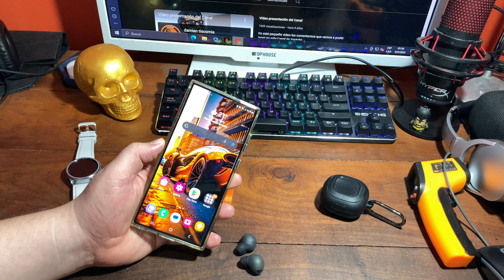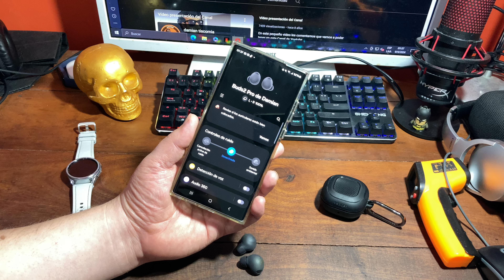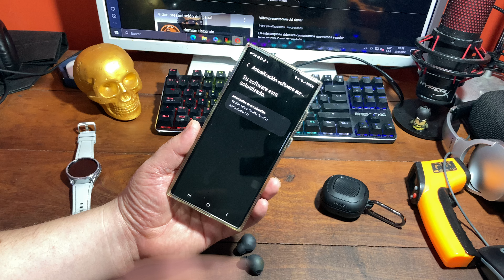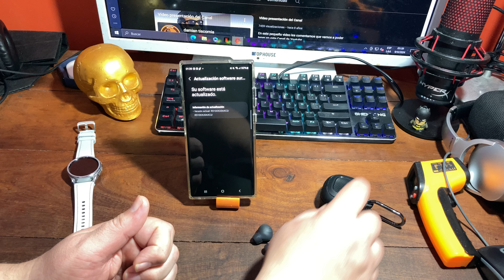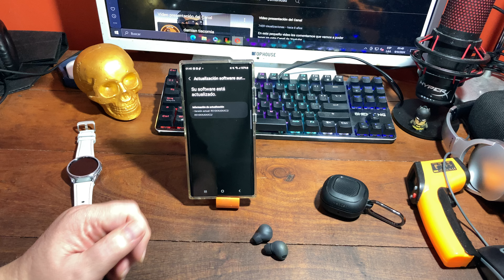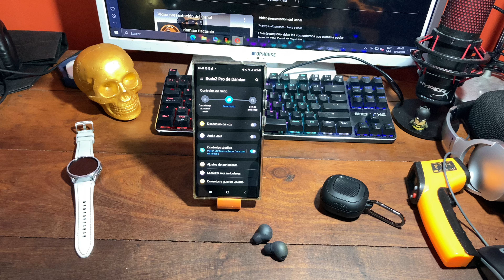Mantener actualizado tu ecosistema Samsung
Te cuento como mantener tu ecosistema Samsung de forma simple y rápido

Para donaciones ML : damian.tiscornia